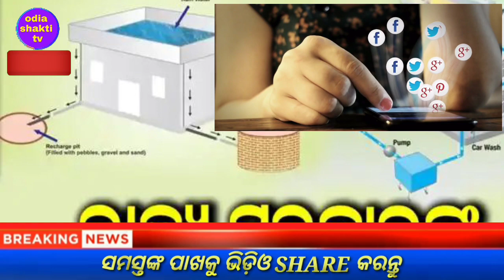today's morning news odisha/13 august 2022 /heavy to heavy rain/ odisha news today/odisha samachar